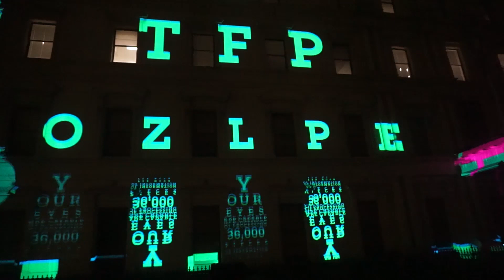White Night Reimagined 2019 《Three different location》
*Three days with three different locations of shooting*

Music used~ Lunar Levitation by Akash Gandhi
使用的器材:
SonyA5100
Manfrotto PIXI
Tripod